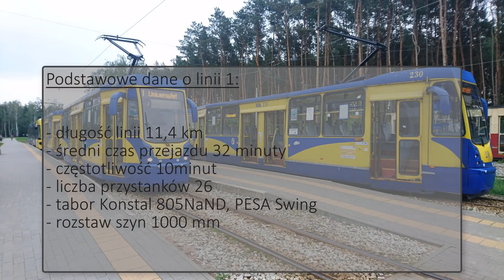Tramwaje Toruń 2019 - CABVIEW. Linia 1 Olimpijska - Uniwersytet.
Sfilmowana z kabiny motorniczego trasa linii tramwajowej 1 w Toruniu w relacji Olimpijska - Uniwersytet. Toruń (200.000 mieszkańców) to jedno z trzech miast województwa kujawsko-pomorskiego posiadających własną sieć tramwajową. Składa się ona z pięciu linii tramwajowych. Obecnie trwa rozbudowa sieci i planowane są nowe trasy m.in. w kierunku na Wrzosy. Linia 1 w ma trasę o długości 11,4 km i 26 przystanków, którą pokonuje w czasie ok. 32 minuty. To jedno z pięciu polskich miast z tramwajami wąskotorowymi. Rozstaw szyn wynosi 1000 mm. Trasę obsługuje tabor: PESA Swing oraz Konstal 805Na/805NaND zmodernizowany. Film zarejestrowano w tramwaju PESA Swing 122NbT nr taborowy 304. Pozdrowienia dla motorniczego oraz specjalne podziękowanie dla Miejskiego Zakładu Komunikacji w Toruniu Sp. z o.o. za pomoc w realizacji projektu.
Trams in Toruń - travel on the Cabview line 1. A tram route 1 in Toruń (Poland) filmed from the driver's cab in Olimpijska - Uniwersytet. Toruń (200,000 inhabitants) is one of the three cities of the Kuyavian-Pomeranian Voivodeship with its own tram network. It consists of five tram lines. Currently, the network is undergoing expansion and new routes are planned, including in the direction of Wrzosy. Line 1 in has a route with a length of 11.4 km and 26 stops, which it overcomes in about 32 minutes. It is one of the five Polish cities with narrow-gauge trams. The distance between the rails is 1000 mm. The route is supported by: PESA Swing and Konstal 805Na / 805NaND modernized. The film was recorded on the PESA Swing 122NbT tramcar number 304.